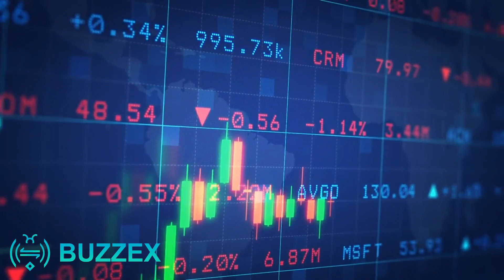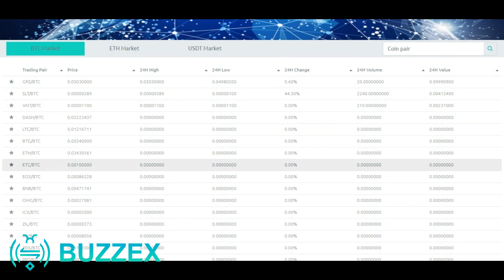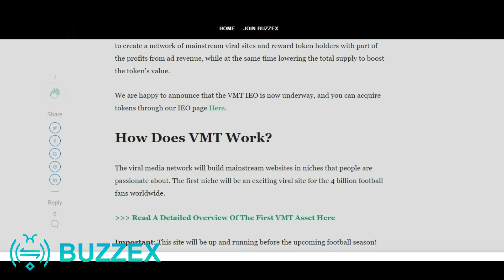Buzzex продвинутая биржа нового поколения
Buzzex – по своей сути данная платформа является основным и очень интересным проектом, который будет направлен на решение проблем с управлением, а так же обменом, покупкой, продажей крипто валют. Главная задача, которая стоит перед разработчиками это выйти в лидеры крипто рынка и стать основным объектом, на котором можно обменивать, покупать и продавать крипто активы.

0xD110a0298FBdB68B9f3B937B3a04cc65b65559b2